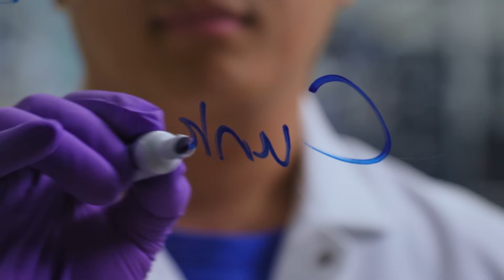Cancer Breakthroughs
A cancer breakthrough isn’t one moment. It’s decades of research, millions of data points, and resilience in the face of setbacks – all with the hope of challenging what’s possible.

We’re not waiting for breakthroughs – we’re working to create them.